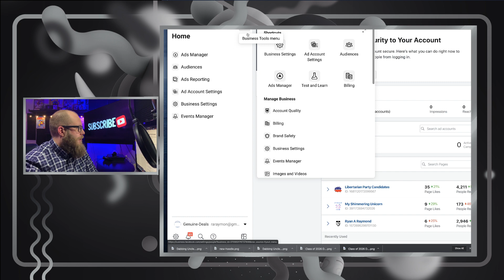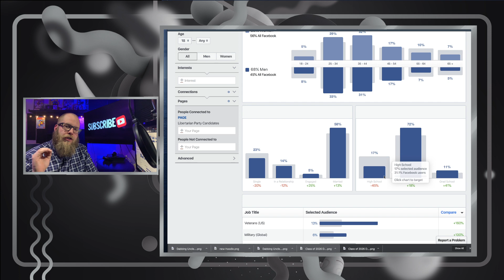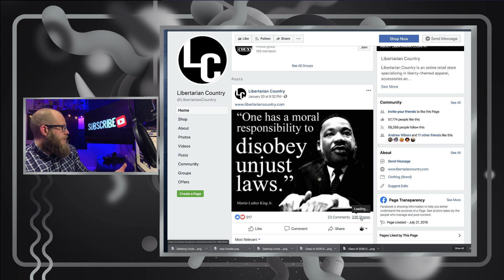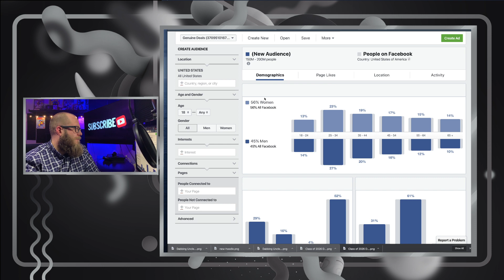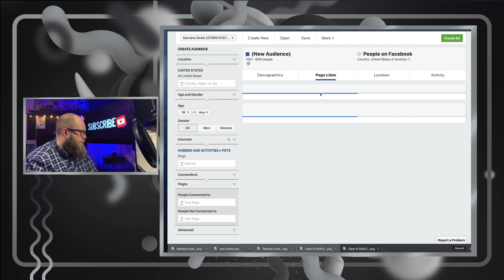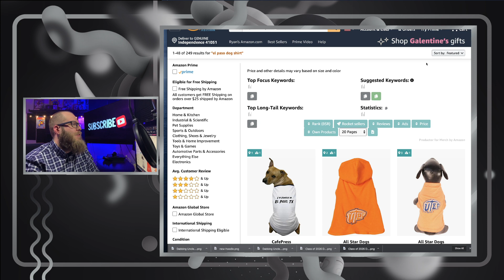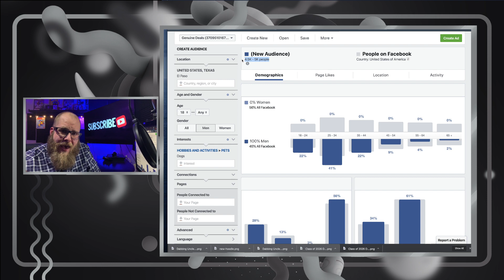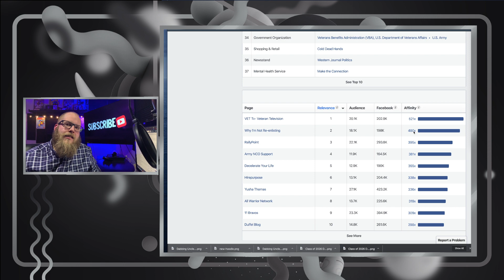How To Use Facebook's Audience Insights Tool & Targeting 2020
This Niche Research Hack with the facebook audience insights tool is a powerful research tool that can tell you a lot about your audience and what their interests are within your niche! This is a great way to identify what interests your niche is interested in and help you come up with new ideas for you Merch By Amazon Business!

I started a Discord Server because well.. why not have an easy way to chat with all of you! Discord makes it easy for everyone to communicate ask questions and share information as well as collaborate!  So join my free discord server we will be growing and developing that part of the community I look forward to seeing you there!

PDF Download of my resources I use in my business pdf that I made over a year ago and is due for an update!

The Best Book I have read about print on demand
Merch and the World of Print on Demand By Jacob Topping
Beejay Delongs Brushes for procreate.  The best cartooning brushes I have used for procreate!